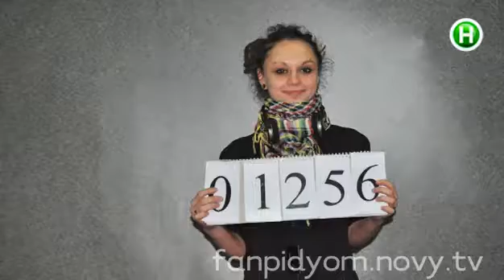ТІНІ НЕЗАБУТИХ ПРЕДКІВ ПРЕМ'ЄРА НА НОВОМУ КАНАЛІ